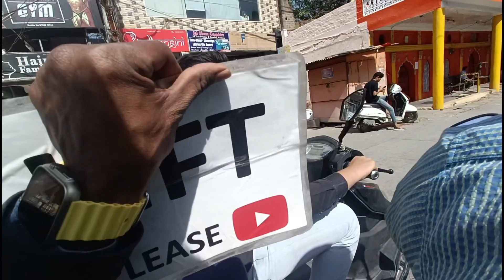भारत के सबसे स्वच्छ शहर में 🇮🇳|| DAY -12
Indore is a city located in the central Indian state of Madhya Pradesh. It is the most populous city in the state and serves as its commercial and cultural capital. Indore is known for its rich cultural heritage, delectable cuisine, and a thriving textile industry. The city is also home to several educational institutions and is known as an important hub for higher education in central India. Notable landmarks in Indore include the Rajwada Palace, Lal Bagh Palace, Kanch Mandir, and the Indore Museum